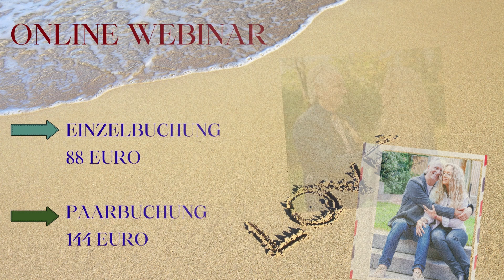Partnerschaft als Kraftquelle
Hier ist dein Buchungslink und der Inhalt zu unserem  Webinar " Partnerschaft als Kraftquelle"

Best Love Songs Collection New Play List 2018 - Great Love Songs Ever - Melow Love Songs